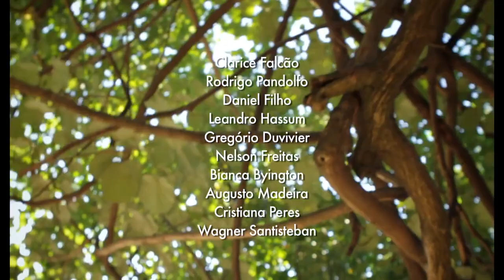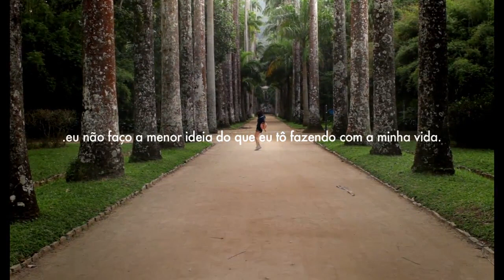EU NÃO FAÇO A MENOR IDEIA DO QUE EU TÔ FAZENDO COM A MINHA VIDA - Trailer Oficial (2013) HD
EU NÃO FAÇO A MENOR IDEIA DO QUE EU TÔ FAZENDO COM A MINHA VIDA  Trailer Oficial dirigido por Matheus Souza e com Clarice Falcão, Rodrigo Pandolfo, Leandro Hassum

Clara está indecisa em relação às suas escolhas. A jovem está cursando a faculdade de Medicina por pressão familiar e não por vocação. Sem contar para ninguém o que está sentindo, ela passa a matar aulas no período da manhã. Durante essas aventuras matutinas, Clara conhece um rapaz que a ajuda a encontrar um norte para sua vida.

Lançamento: 20 de dezembro de 2013
Dirigido por:  Matheus Souza
Com:  Clarice Falcão, Rodrigo Pandolfo, Leandro Hassum
Gênero:  Comédia, Drama
Nacionalidade:  Brasil